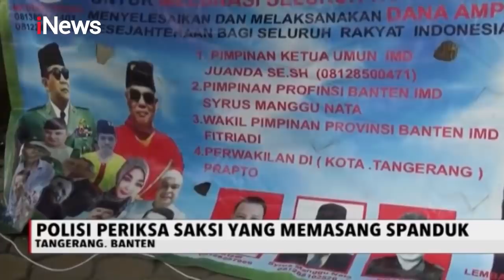Polda Jabar Menahan 3 Petinggi Sunda Empire - iNews Malam 28/01